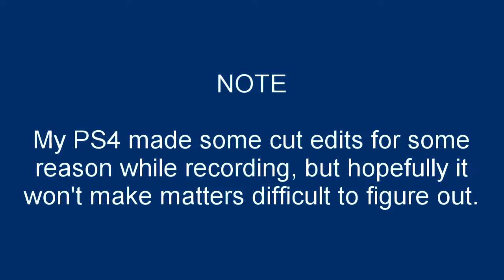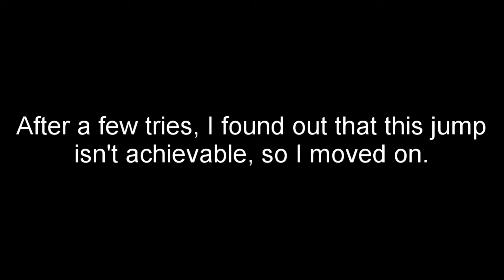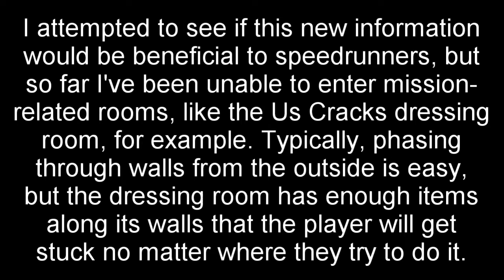Cyberpunk 2077--exploring out of bounds within Riot bar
It's a laugh.